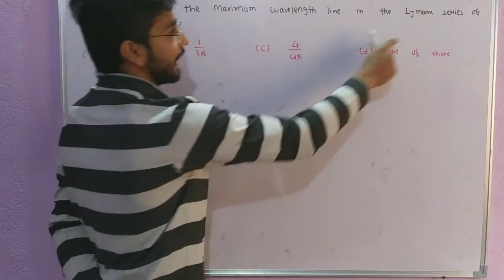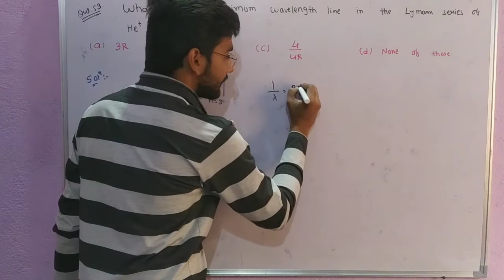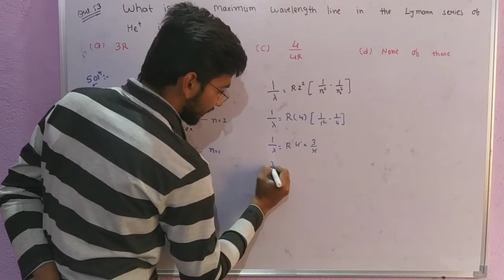What is the maximum wavelength line in the Lymann series of He+ ion? || Shan chemistry || Jee | neet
neet

Shan chemistry

Narendra awasthi

P. Bahadur